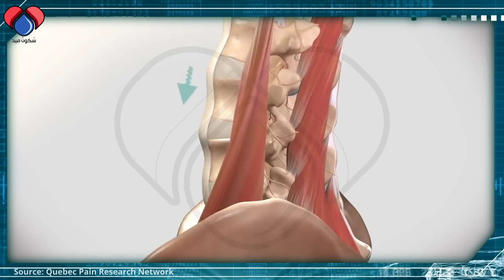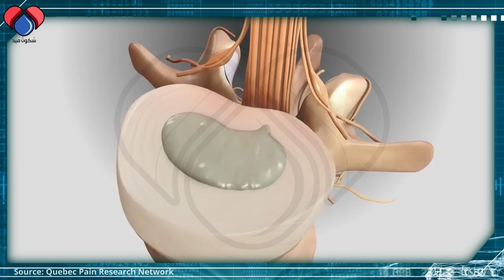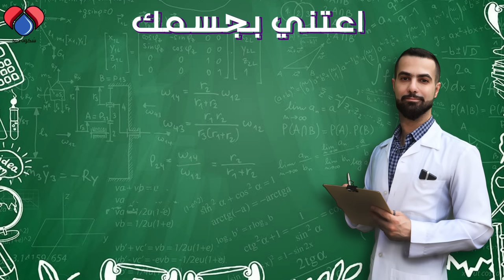كيف تقتل ألم الظهر اليومي ب60 ثانية || تمرين واحد فقط فتل_الظهر تخلص من ألم_أسفل_الظهر للأبد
تمارين التواء الجذع او فتل الظهر مميزه جدا جدا جدا ومفعولها سحري. فهي تعمل على اطاله العضلات المشدودة ومحاذاة ألياف الأربطة, وتباعد المسافة بين الفقرات, وتبطل الضغط عن أقراص العمود الفقري والمفاصل. وتقوي العضلات الصغيرة التي تدعم الفقرات المنفردة, لتنسيق توازن القوه على جانبي الجسم.
وايضا تحسن الهضم والاخراج من خلال مساج الامعاء.

00:00 صحه العمود الفقري
00:36 علاج الالم الظهر
01:34 فتل الظهر بوضعيه الجلوس
02:35 فتل الظهر بوضعيه الاستلقاء
03:31 التواء الجذع لتقويه العضلات